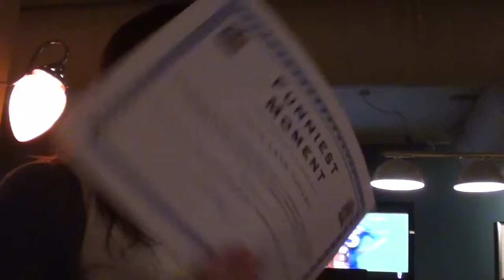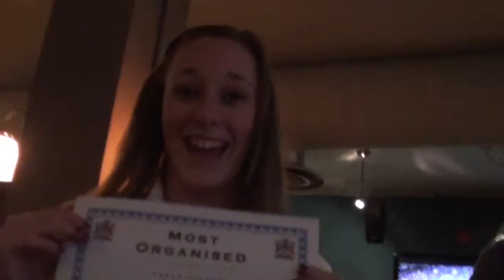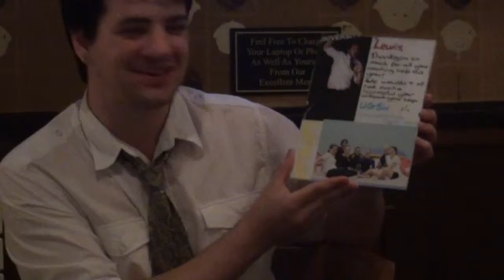UOG Trampolining Team Awards 2012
University of Gloucestershire Trampolining Team Awards 2012 :)

x